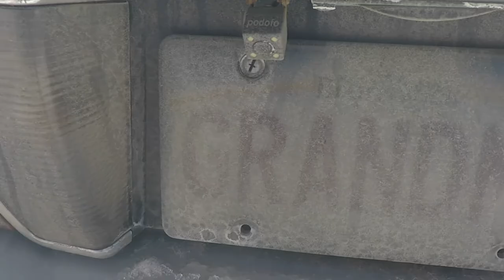MATTI HAAPOJA'S SOLO B ROLL CHALLENGE 2020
A few YouTube Creators decided it was time to resurrect Matti Haapoja's solo b-roll challenge 2020. With some encouragement from STR8SIXFAN, Craving Cars and Boost Rodeo, Here is my submission with the most dramatic car was you'll ever see.

THIRD LINK
TUBEBUDDY

Jason Carr
220 Route 170

or